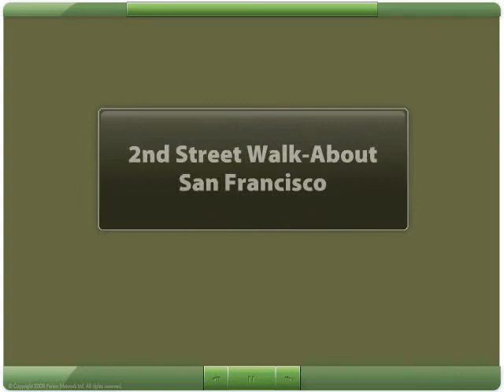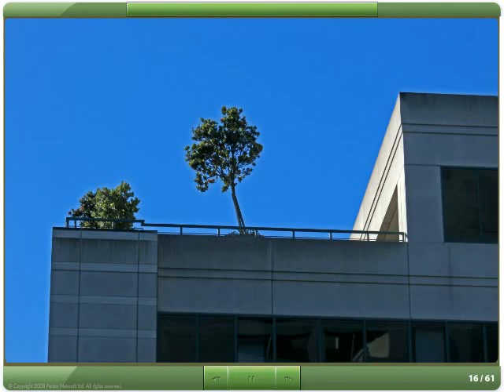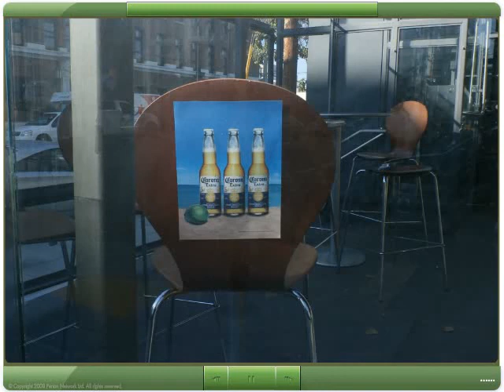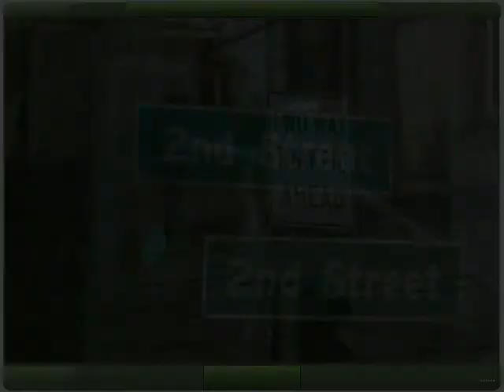2nd Street Walk About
I used to walk from the Montgomery Bart station down 2nd Street to my job at the end of 2nd Street near the ballpark.  These are scenes from my walks - snippets of life on 2nd Street.